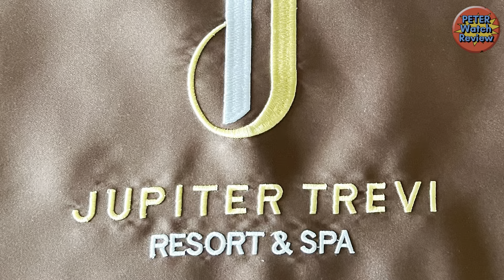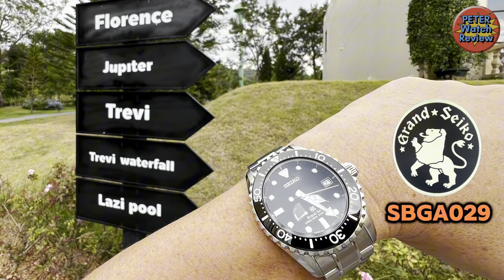พา Grand Seiko ไปรีวิวที่ Resort ต่างจังหวัด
ครั้งนี้ ก็อยากรีวิวแบบท่องเที่ยวอีกครับ
มีโอกาสก็พา Grand Seiko นาฬิกาดำน้ำ ไปรีวิวด้วย
Resort ที่นี่ ผมชอบมากครับ มีความเป็นส่วนตัว และะปลอดภัยมาก

ถ้าชมคลิปแล้วอยากไปพักแบบผม ก็ลองติดต่อที่นั่นดูครับ
มีหลายห้อง หลายราคาตามแต่เราจะเลือก

ขอบคุณนะครับที่ชมคลิปจนจบ…😁🙏❤️